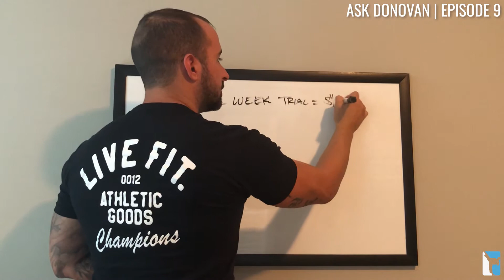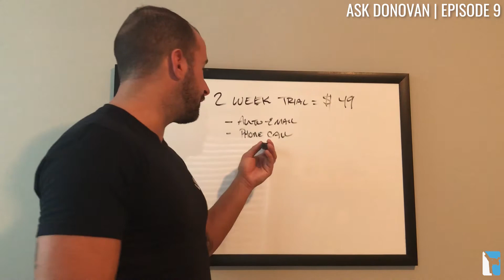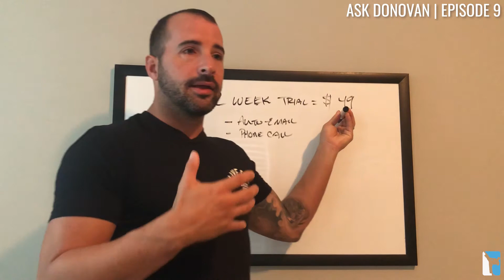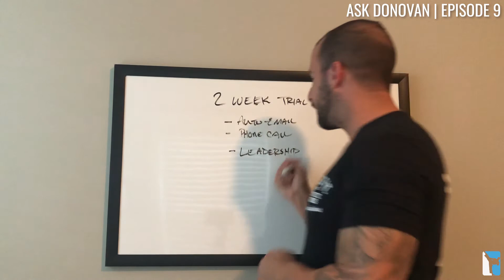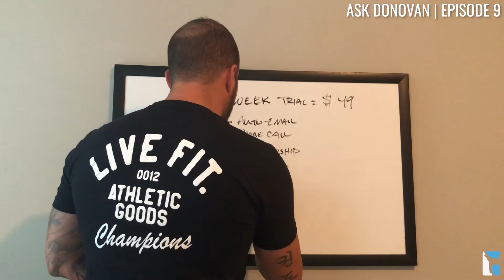How To Convert More Trials | Martial Arts Business Made Easy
Want to take your Martial Arts business to the next level?
Check out our 90-Day Black Belt Business Bootcamp… this program is HANDS DOWN the most complete, all-inclusive training program on the planet for Martial Arts School owners. You get everything you need to make your business successful, profitable, and scalable… and you get LIFETIME ACCESS to the content!

Get a FREE COPY of our book: “The Manager’s Guide to Running a 6-Figure Martial Arts School”

Want to come spend 2 days shadowing us, get a behind-the-scenes look at how we run our businesses, and get unlimited Q&A for 48 hours? We call it “Walk the Walk”.